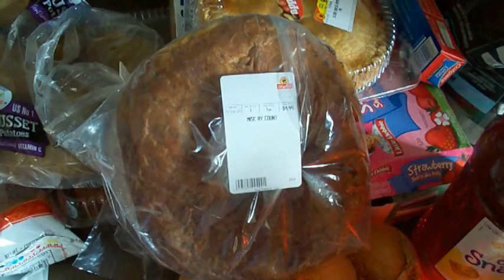11 21 20 : Babbling & Birdhouses!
FYI : The little bonus video at the end is a loaf of Italian "Checkel" bread that has prosciutto baked into it! I got it fresh today!